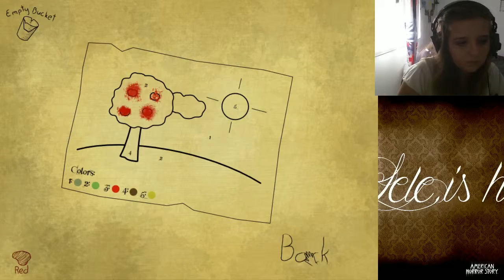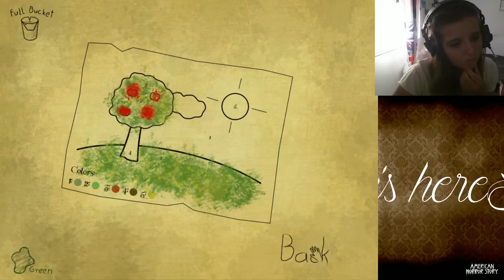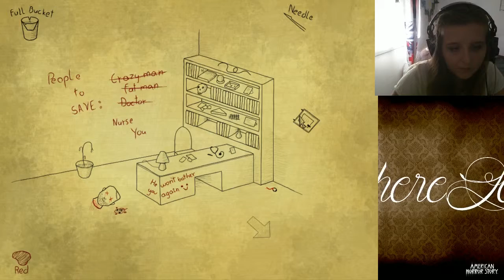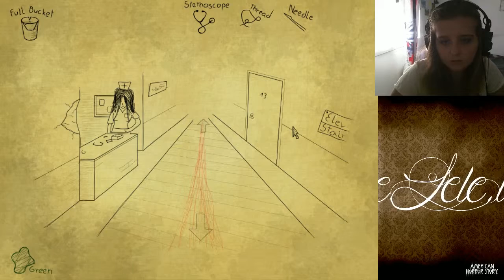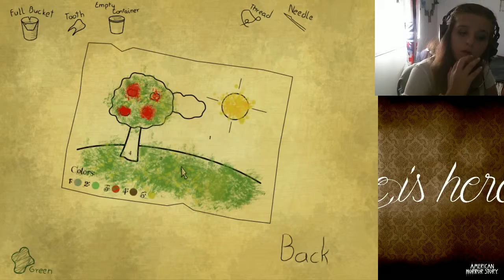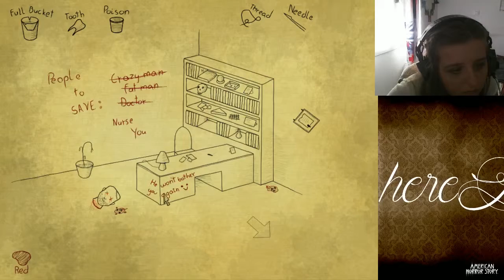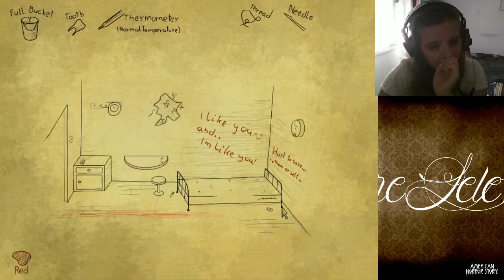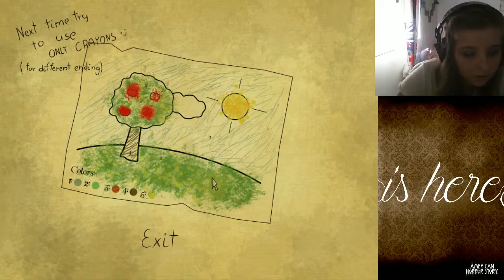B.D: Hospital - Simulateur de coloriage